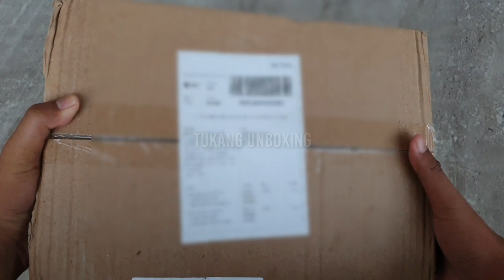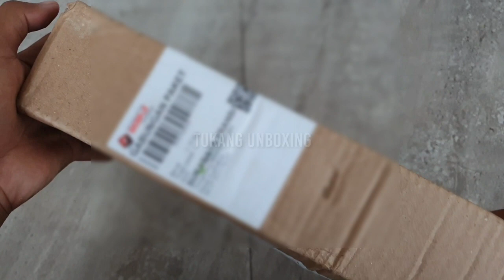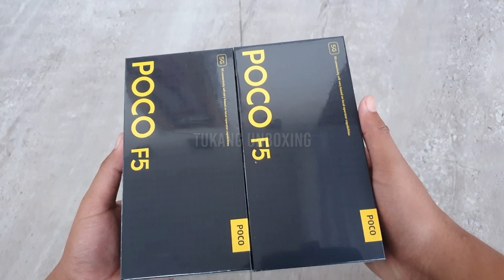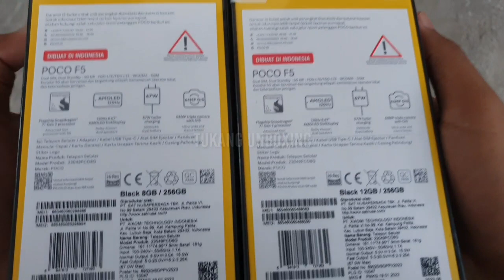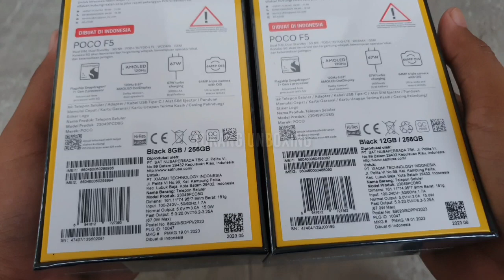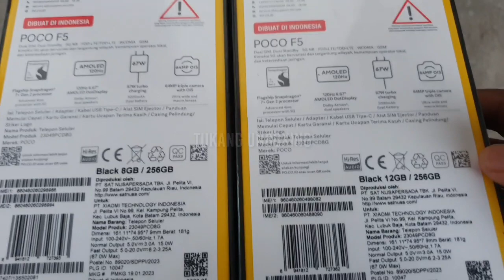Unboxing POCO F5 8/256 dan 12/256 Baru/new (part 1)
Halaman Facebook =